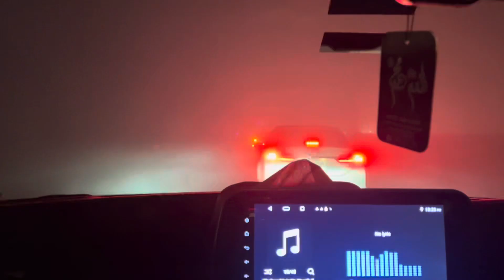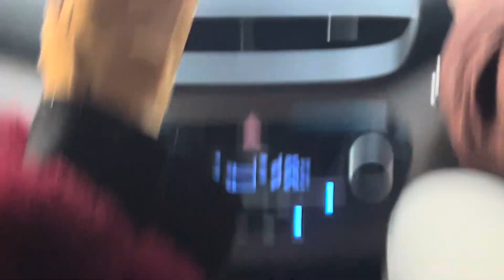Begair kisi plan ke Peshawer jana para || (SUSPENCE)😱|| NOTYOURSHANII BHAI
NotYourShaniiBhai

Love you all my fans ❤️❤️❤️